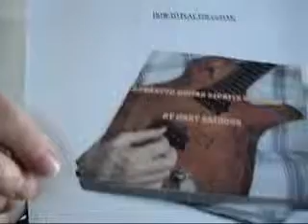Learn Guitar E-Book Launch With Sean Connery,Bill Clinton,etc...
This jam packed 16 page guitar information,tips,tricks,and techniques etc...Ebook launch is
called "Advanced Guitar Secrets Revealed." Its written by Gary Sneddon who has 45 yrs
experience playing guitar and  includes all the things he has learnt about the guitar
over his career. This short video has some humor with some celebrity impressions.